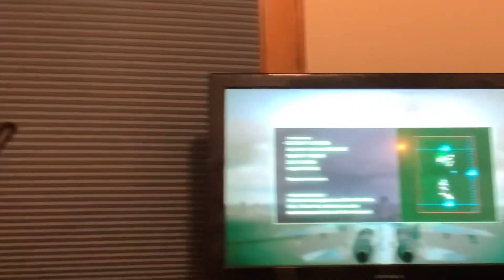Ace combat seven dlc mission two